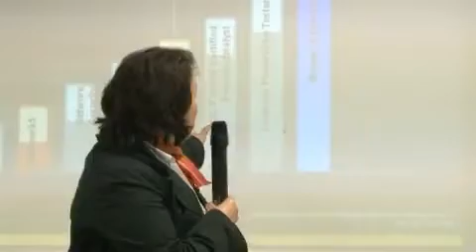EC-Council Academia Partnership with Ingesup (France).flv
EC-Council Academia Partnership with Ingesup (France)